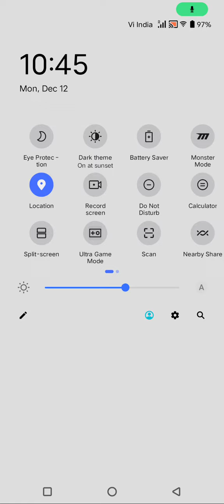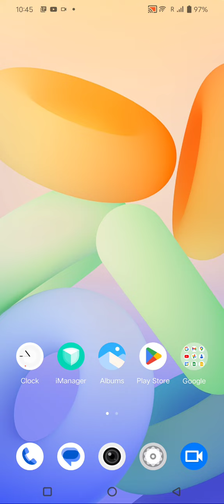How To Record Screen In Iqoo Neo 7 SE ,Iqoo Neo 7 SE Mein Screen Recording Kaise Karen ,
How To Record Screen In Iqoo Neo 7 SE,
Iqoo Neo 7 SE  Mein Screen Recording Kaise Karte Hain,
How To Start Screen Recording In Iqoo Neo 7 SE,
Screen Recording Setting In Iqoo Neo 7 SE,
Iqoo Neo 7 SE  Mein Screen Recording Kaise Karen,
Iqoo Neo 7 SE Screen Recording Setting,
Screen Recording Future In Iqoo Neo 7 SE,
How To Record Screen With Audio In Iqoo Neo 7 SE,
How To Record Screen With Internal Audio In Iqoo Neo 7 SE,
How To Screen Recording With Audio In Iqoo Neo 7 SE,